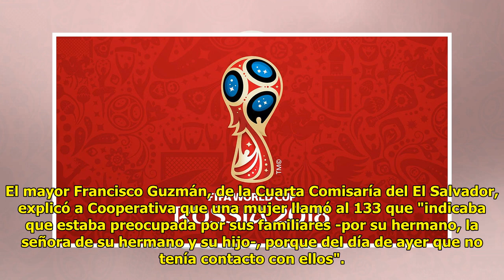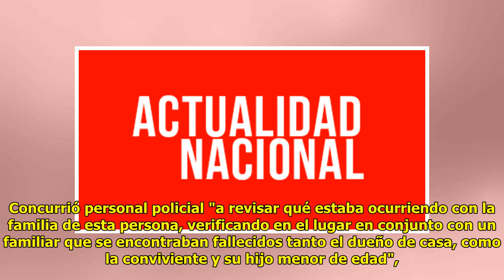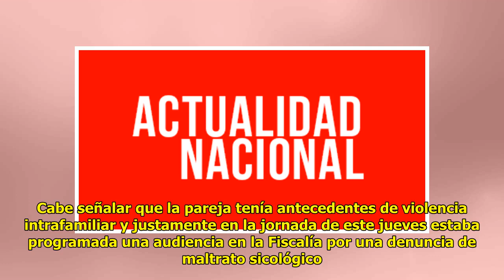Encuentran a toda una familia muerta en campamento minero de El Salvador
Cesar Guzman